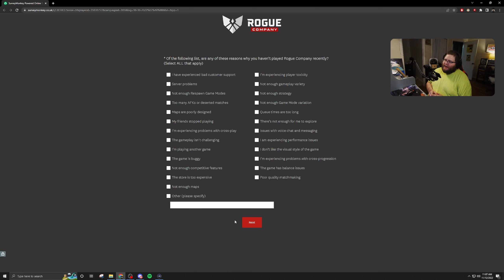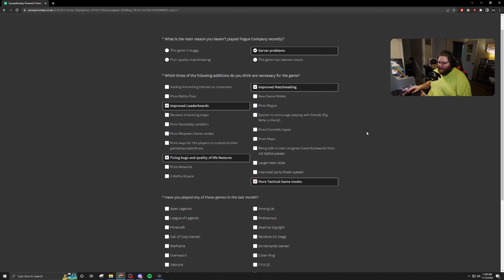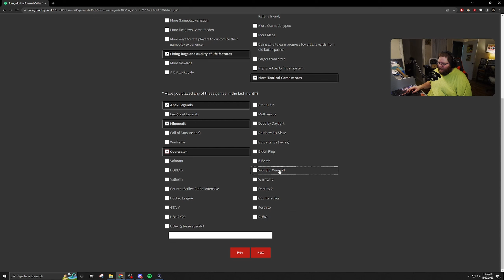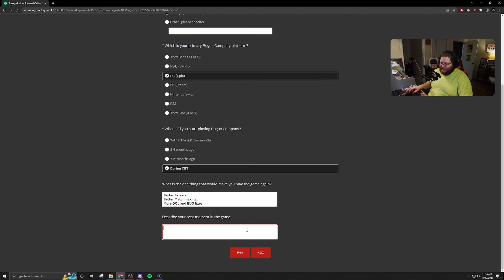Will this SURVEY ruin ROGUE COMPANY??? - Rogue Company Gameplay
Today, we are discussing the Lapsed Player Survey that was sent out to players who have not played the game recently. Will this survey change the game in a negative way?